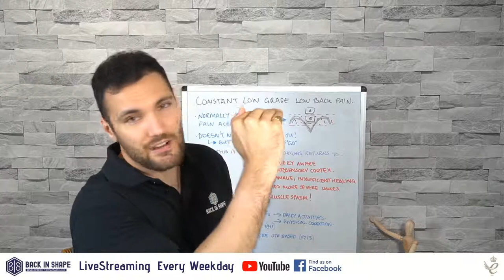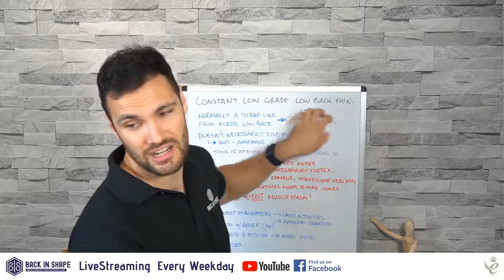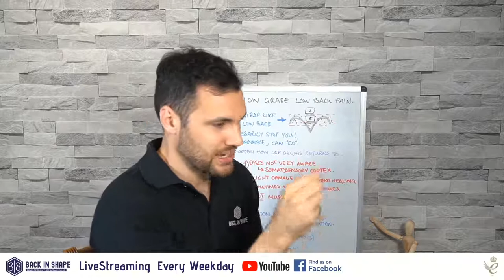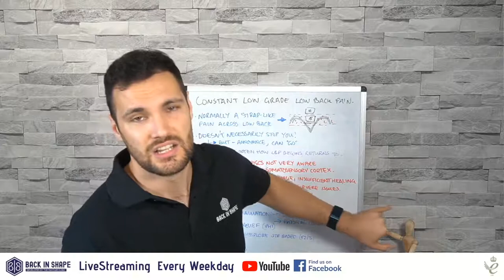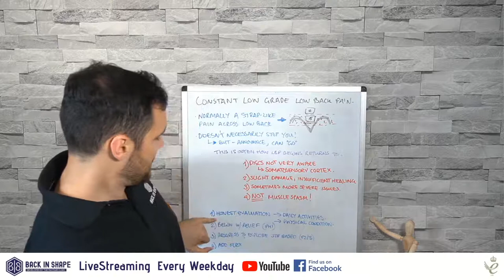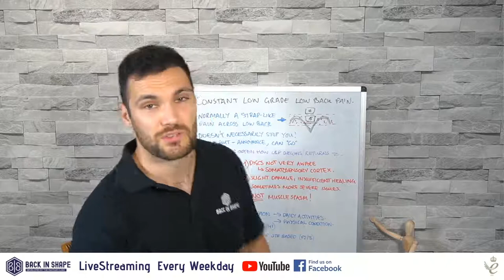How To Fix Constant Low Grade Lower Back Pain?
Thank you for joining us for today’s livestream where we talked about how to fix constant low-grade lower back pain. Low-grade lower back pain can really get in the way of your quality of life, and it’s not a visible problem so it can be very isolating.

Problems are likely going to be located around L4-5 to L5-S1, it might be worse in the morning and you might be seeing stiffness, aching and pain. You may be able to move well but it’s just bothering you constantly. It might not even stop you from doing anything that you want to do but it may just be always niggling away causing you discomfort. More progressive back problems can occur from this point as generally this can be an early stage of a back issue. Figuring out what kind of problem you’re experiencing can be tricky because you can’t actually see what’s going on, it’s not visible from the outside and can be affecting a general area as a band-like pain rather than pinpointed to a specific section.

Some exercises can make any back problem worse, in particular things like knee hugs as they pull apart the sections that are trying to heal by knitting themselves back together.

When getting a diagnosis, muscle spasm is never the cause. Your muscles are reactionary so will go into spasm as a result of an injury below. If you’ve been told the muscles are the problem, you might try and stretch them and that is just not helpful without understanding the issue correctly.

Look at your daily activities and see what you’re doing that could be problematic. Are you exercising? Do you have excess weight? Do you spend a lot of time sitting during the day? It’s very often an accumulation of small things over time that cause a problem rather than a one-off trauma. You can change all of these things to give yourself a way out. Just a week or two of change is not going to be enough, especially if these contributing factors have been present for a number of months or years.

Try our Back In Shape program. This contains exercises and stretches that are beneficial for your spine and give you the right exercises at the right time for you to recover.

Explore strength based activities to improve your strength and stability of your body. We include these in Phase 2 of the Back In Shape program so that you can start making beneficial change. The flexibility protocol again is brought into Phase 3 as this would be the right time to improve flexibility, and is not a first port of call when you have back pain.

Q&A near the end!